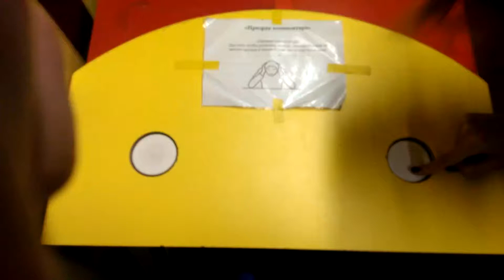Немец офигевает в России - E668 - Екатеринбург - день 19 - видео 27 - Парк Чудес Галилео